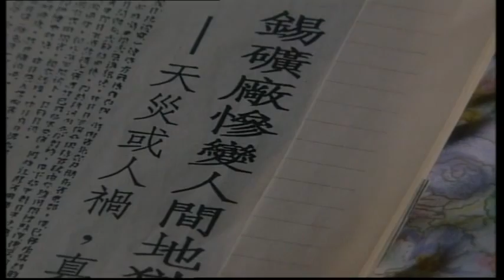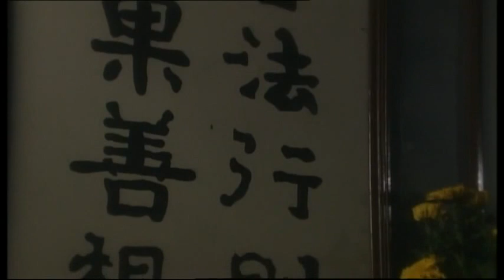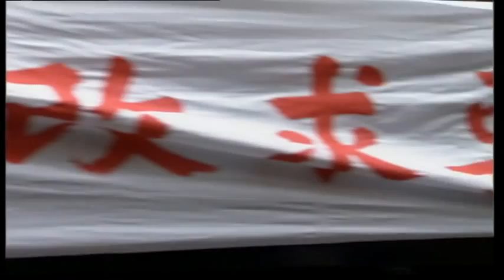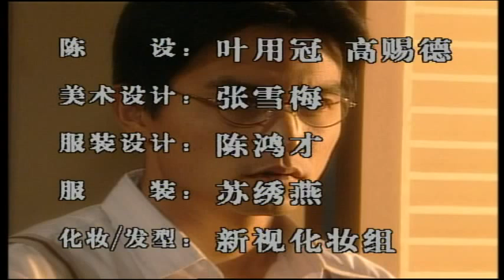The Guest People 客家之歌 EP23